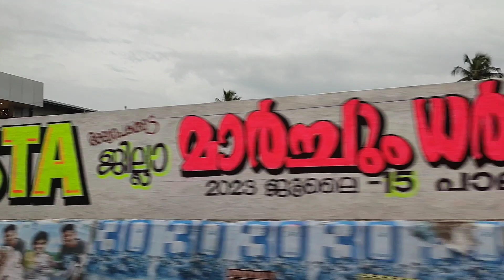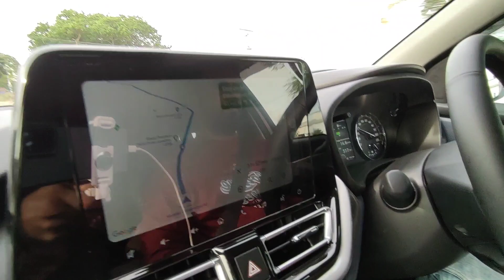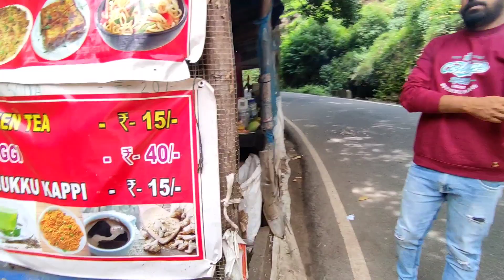ഞങ്ങളുടെ ഒരു യാത്ര | Travel Vlog